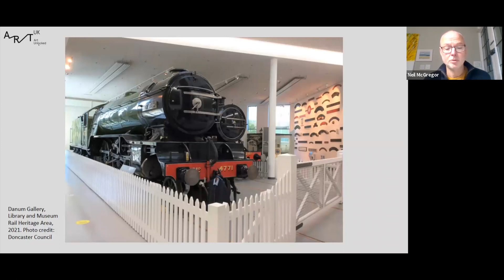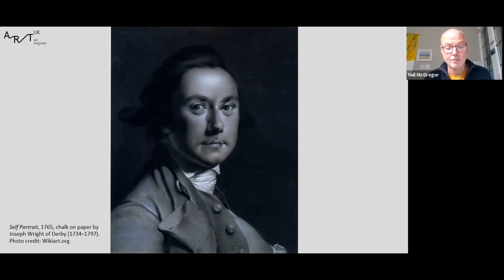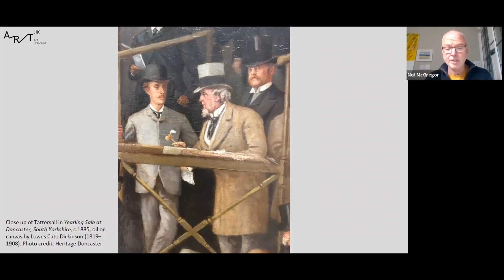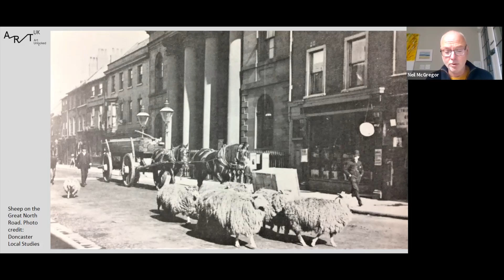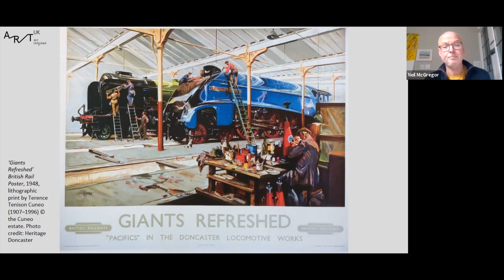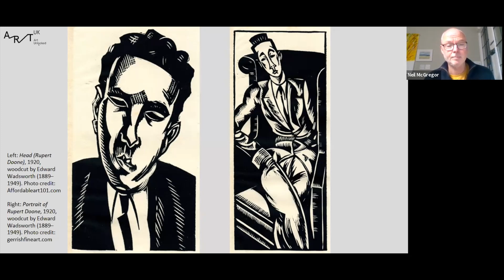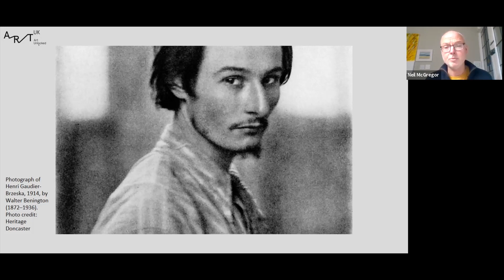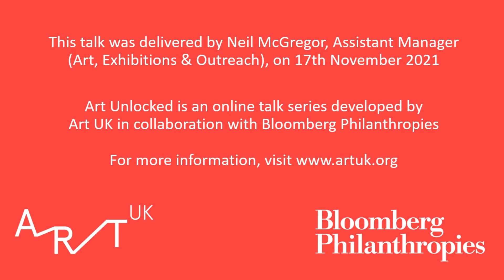Art Unlocked: Heritage Doncaster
This talk was delivered live by Neil McGregor, Assistant Manager (Art, Exhibitions & Outreach), on 17th November 2021.

You can find a Curation of these artworks on the Art UK